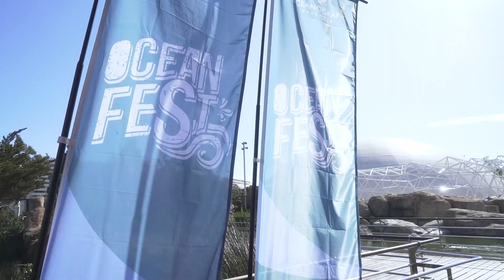🌊✨ Presentación Ocean Fest ✨🌊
El encuentro artístico, educativo, musical y lúdico para la preservación del mar dio ayer su pistoletazo de salida en el Oceanogràfic.

✨ Te invitamos a explorar el mundo marino y a aprender la importancia de cuidar y preservar los océanos y mares del planeta a través de charlas, talleres, propuestas artísticas y exposiciones para todos los públicos.